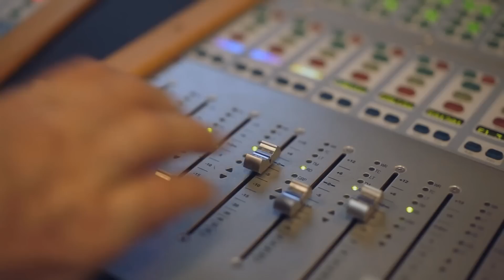Auti G "Only One" (Short Version) **Viral Singer**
Official introduction for the first single by Autumn G. Best known for her viral video singing "In the Shallow" with father Randy. This 14yr old sensation is releasing her first major project working with the best producers and writers from Nashville to L.A. Be on the lookout for her debut single "Only One" coming soon to all sales and streaming sites.

 Autumn G
"Only One"

Video produced by:
Tommy Boy
TBP Nashville